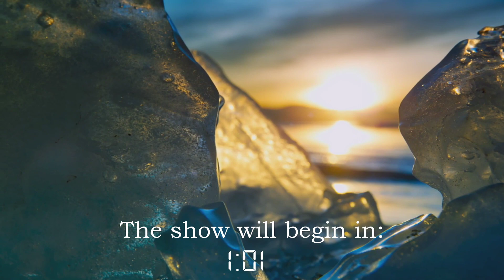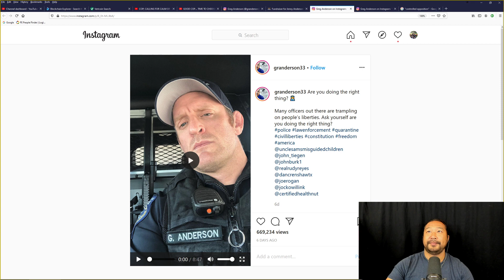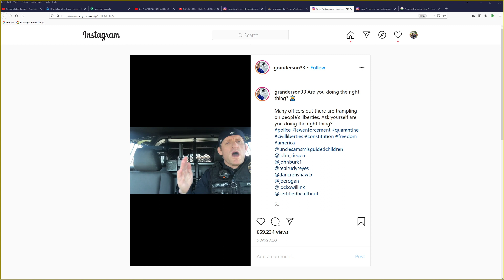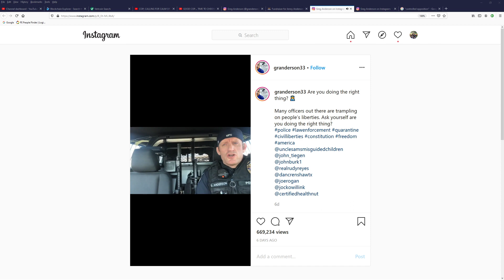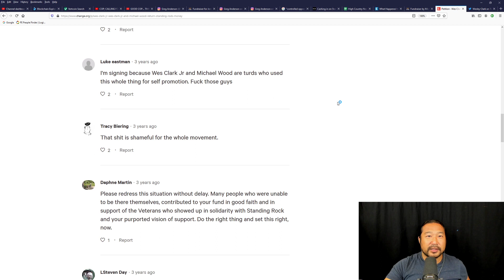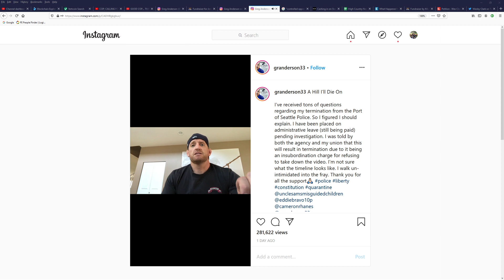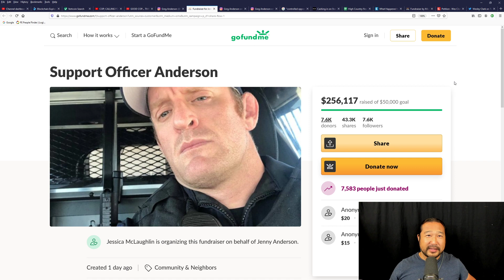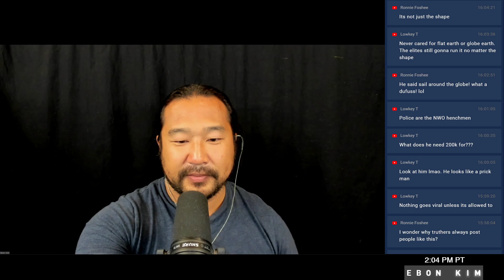On Topic | Officer Greg Anderson, Freemason, Controlled Opposition?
Quote of the Day:
"The best way to control the opposition is to lead it ourselves."
- Vladimir Lenin

I work with full disclosure and transparency. However, since I've received $0 via cryptocurrency since I've had it up for over 23 months, I've decided to add a PayPal address.

Any donations received, I will disclose on the first video of the month, along with a thank you.

banYRpdQQ2Jc8WdBn3ccvtdoFSr1avZtsd

Bitcoin - 1ApKJB4QqnpkEfcf3eFs4N7aZAXx7wMsa8
Vertcoin - VukY5pQ9rt9VX8yj5xTs598nzGzJtYWyWn

If you don't have any money to donate, please prove the Globe Earth and get $15,000 from Zen Garcia, then donate to me a 10% finder's fee:

Join the Flat Earth People Finder at zoomtruth.com and get involved.

ebonkim:
lbry://@ebonkim